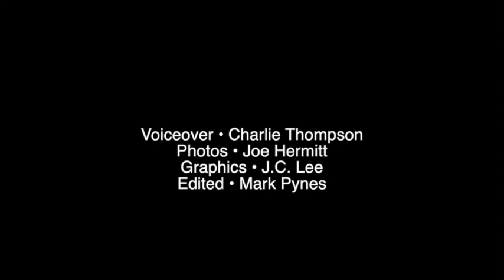Penn State to celebrate Paterno 50th anniversary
PennLive reporter Charlie Thompson talks about Penn State&apos;s weekend celebration of the 50th anniversary of Joe Paterno&apos;s first game as head football coach.